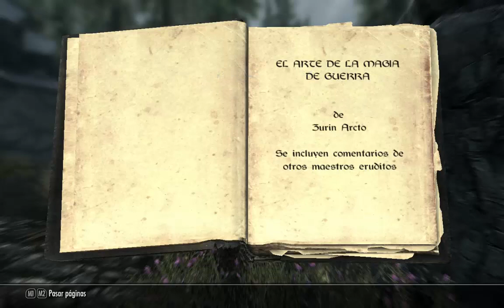SKYRIM: Monstruos de hielo